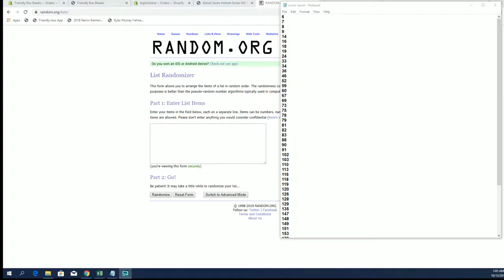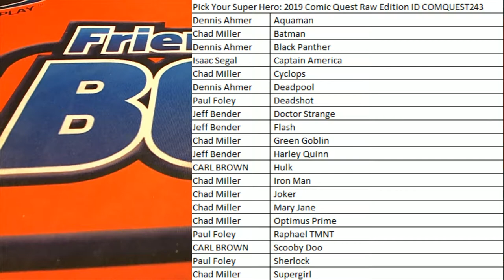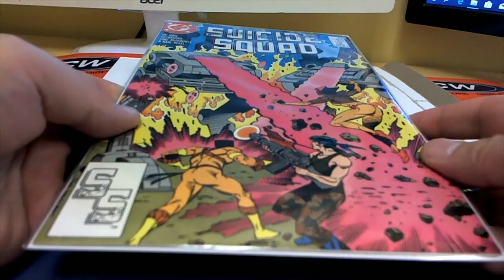2019 Comic Quest Raw Edition ID COMQUEST243